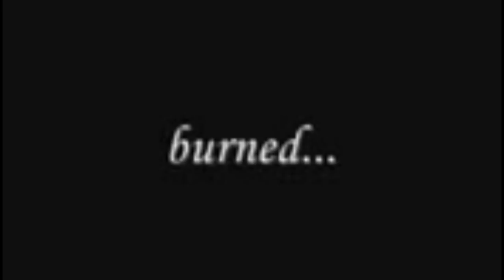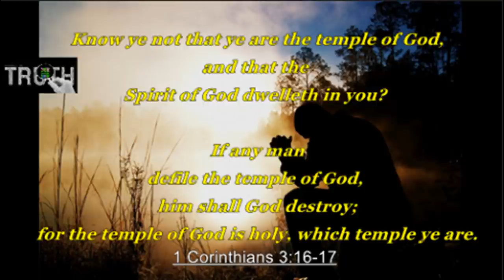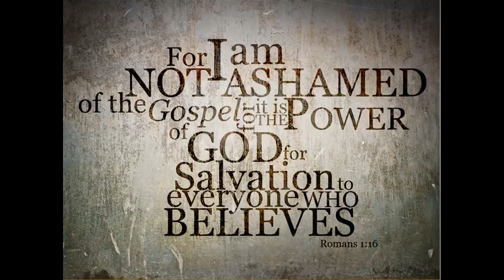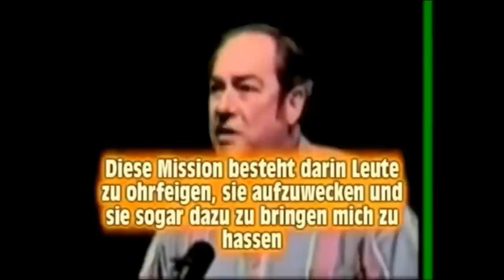Bill Cooper tells the TRUTH about Christ & the Church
Ezekiel 33
6 But if the watchman see the sword come, and blow not the trumpet, and the people be not warned; if the sword come, and take any person from among them, he is taken away in his iniquity; but his blood will I require at the watchman's hand.
7 So thou, O son of man, I have set thee a watchman unto the house of Israel; therefore thou shalt hear the word at my mouth, and warn them from me.